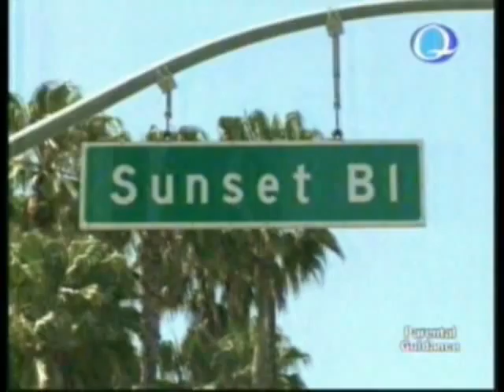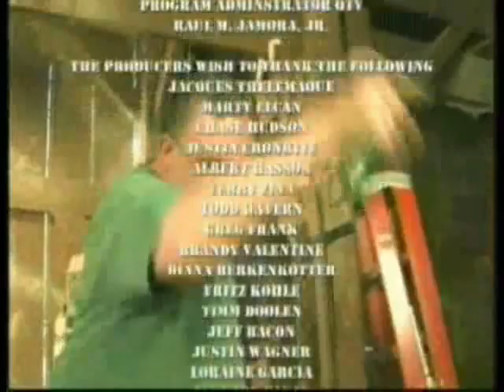Hollywood Boot Camp Episode 2 Highlights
Hollywood Boot Camp Episode 2 Highlights (Aired August 20, 2007 QTV11)

HOLLYWOOD BOOT CAMP (HBC) is a groundbreaking 8-week TV reality show aired from August 13, 2007 to October 1, 2007 at QTV Channel 11.

OVERVIEW:
From a month-long nationwide casting process that covered universities and film organizations in Luzon, Visayas and Mindanao, eight of the most eligible aspiring Filipino filmmakers were chosen and flown to Los Angeles, USA. All eight contestants have different interests, skills and levels of experience when it comes to filmmaking.

For Hollywood Boot Camp, all eight contestants lived in one house that was run like a boot camp, and competed in various film-training challenges that included writing, directing, cinematography, editing, production design and acting.

What probably makes "Hollywood Boot Camp" different from your typical reality TV competition is how it turns out to still be appealing and viewer-friendly. And while most reality TV shows exist to entertain, "Hollywood Boot Camp" also aims to serve another purpose and that is for the viewers to pick up a thing or two regarding filmmaking.

To top all of those, the hopefuls flew to the filmmaking capital of the world and experienced how it's really done, Hollywood-style.

A reality TV contest that is entertaining and informative at the same time and does not rely on catfights ("Boot Camp" is said to be the highest budgeted program produced in the Philippines!), now that's something totally refreshing that the fans of reality TV switched to. (more)